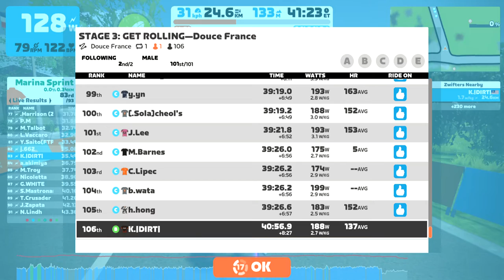Zwift - Race: STAGE 3: GET ROLLING—Douce France (B) on Douce France in France : got dropped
Four stages. Four chances to get into the swing of competing on Zwift. Welcome to the ZRacing Monthly Series!

This can’t-miss event features fast, rolling courses in multiple worlds. Stage 3 kicks off September 19–25 on a route from the first-ever Virtual Tour de France. You’ll be saying “Allez! Allez!!” to your friends and competitors alike!

The rules for these events are simple and easy: sign up, pair your devices, and race! Results will be shown as you cross the finish line, and you can then dive into the details

World: France
Route: Douce France
Laps: 1
Distance: 24.1 km // 15.0 mi
Elevation: 108 m // 354 ft
Lead-In: 0.78 km // 0.5 mi

Complete all four routes in this month’s series to pick up the “Get Rolling” badge for your trophy case.

Draft - Increases the draft effect you are experiencing for 30 seconds
Feather - Reduces your body weight by 10% for 15 seconds

GET ROLLING GC - compete in all 4 races during September as a GC (general classification) challenge and shoot for your best combined time over the month! You can improve your time for any event by racing it more than once, if you want. Only your best time will count towards your overall standing.
So settle in for the month, turn racing into a weekly habit, and track your overall position in the series week by week here - league.php?id=1163.

HOW DOES IT WORK? - Zwift checks a racer's past performance using VO2max, MAP value, and FTP to determine their race category. - Racers can join a category at or above their category. For example, if you are in the "C" category, you can race in C, B, or A category. You can not race in the D category. Good luck Zwifters!

Please note; for your results to show up in Zwift Power you must be using a Heart Rate Monitor (HRM) and be riding on a smart trainer or bike OR using a power meter.